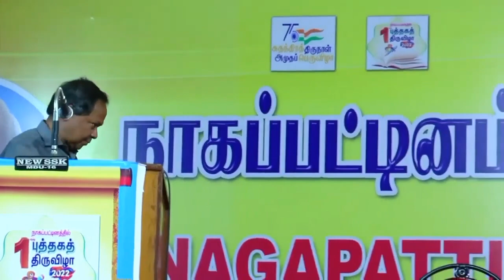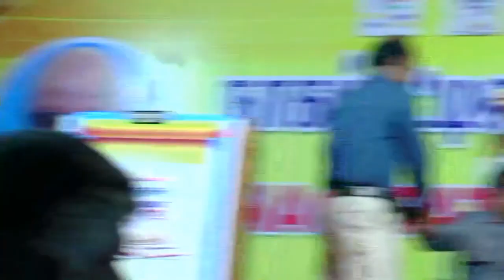Nagapattinam Book Fair 2022 Day-2/ நாகை புத்தகத் திருவிழா இரண்டாம் நாள் இரண்டாம் பகுதி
நாகை புத்தகத் திருவிழா இரண்டாம் நாள் 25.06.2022 சனிக்கிழமையன்று அகில இந்திய வானொலி நிலைய முன்னாள் நிகழ்ச்சி இயக்குனர் திரு. சுந்தர ஆவுடையப்பன் எவர் சான்றோர் என்ற தலைப்பிலும், திரு. மோகனசுந்தரம் அவர்கள் தையலை உயர்வு செய் என்ற தலைப்பிலும் நிகழ்த்திய கருத்தரங்கங்கள்.